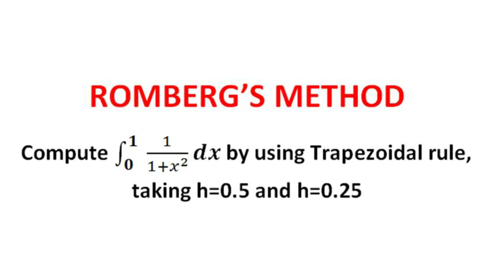Romberg's Method l Numerical Methods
Watch Previous Video Link:

How to Solve Romberg's Method l Numerical Methods l Sk Maths Tutorial